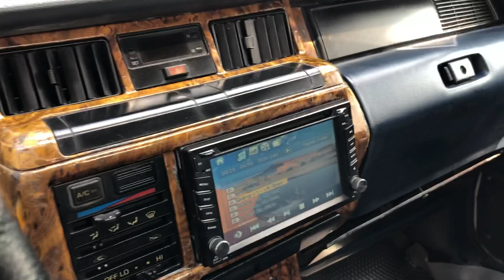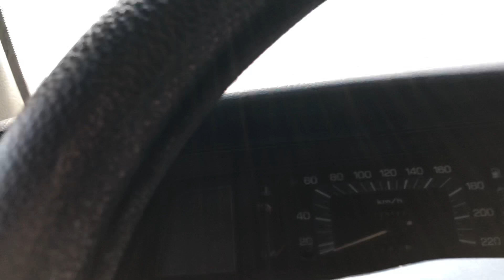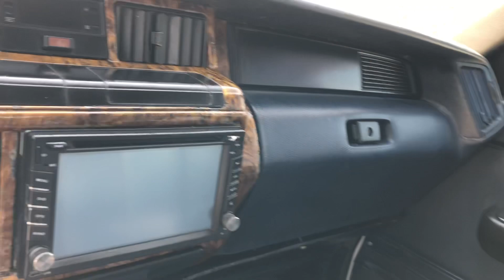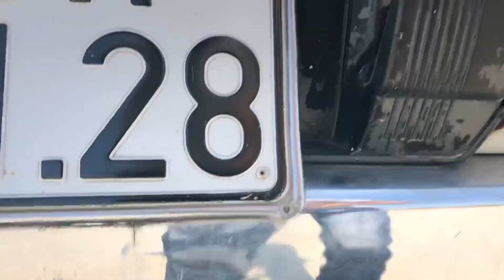Toyota craw nhập nhật sx1989 xe chất giá 62tr lh0975567089 em Triệu Đức hd ( xe đã bán )